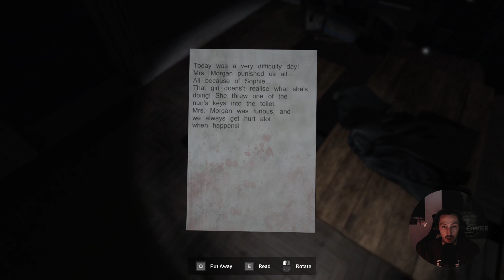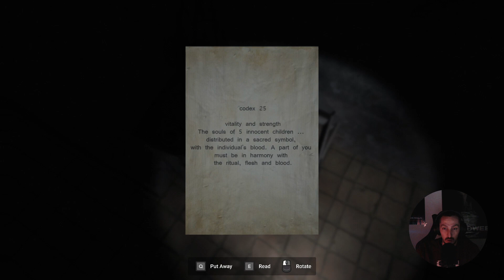INDICTED - #003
Hardware:

››Maus:        Razer Basilisk X
››Mikrofon:  Rode PodMic

Socials:

›› Steam: Topmodel Uschi suchen :D
›› Playstation 4: olliiDE